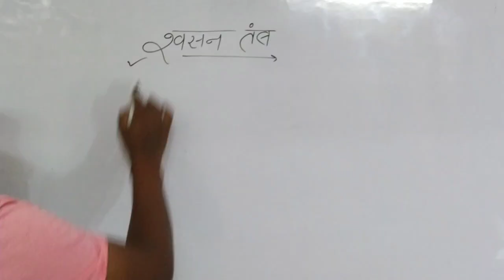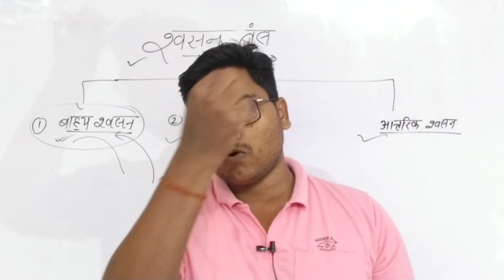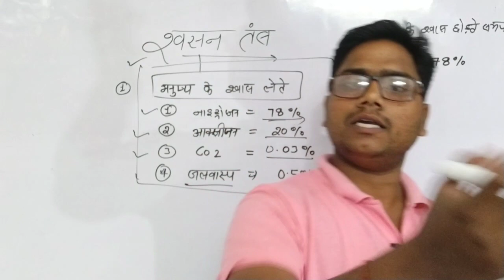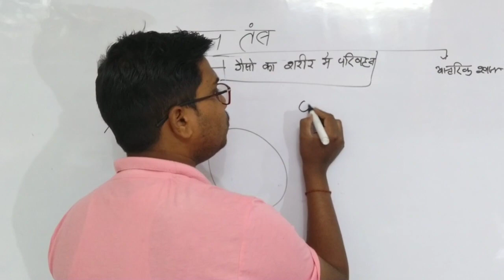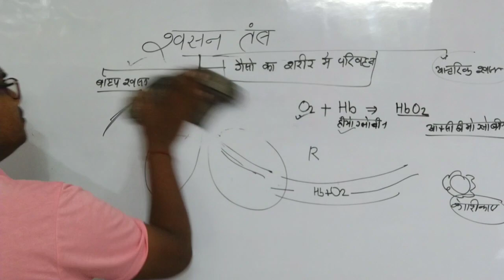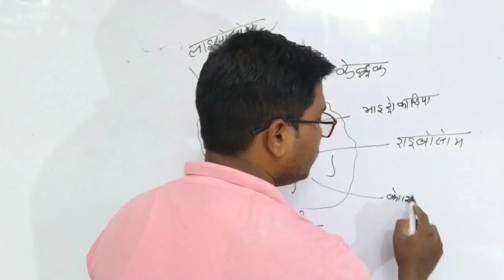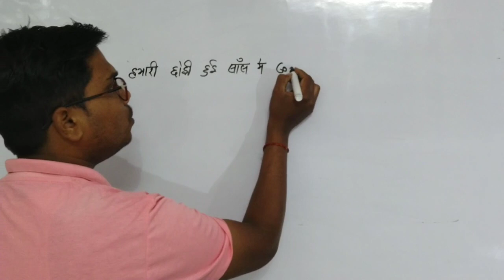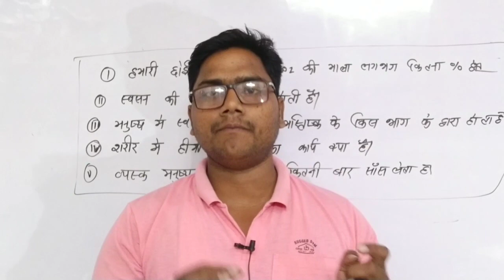most important biology class [lecture 5], by Vijay Singh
Vijay GS world family
Vijay Singh Singh, biology
most important biology class
a